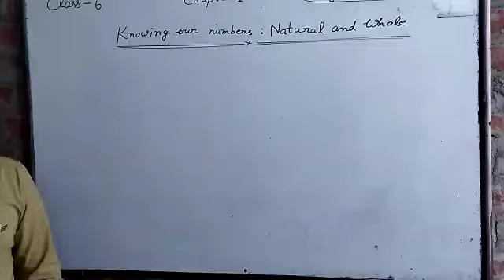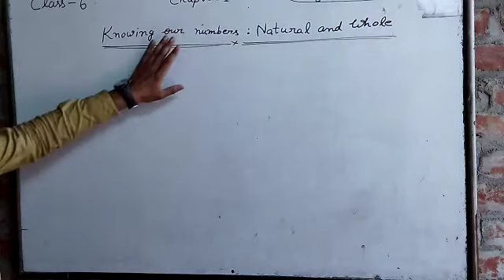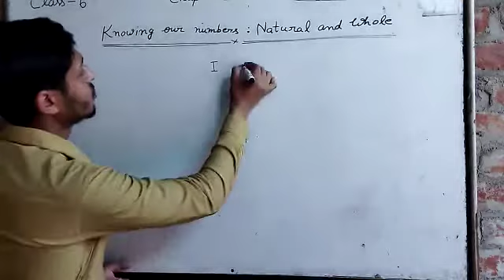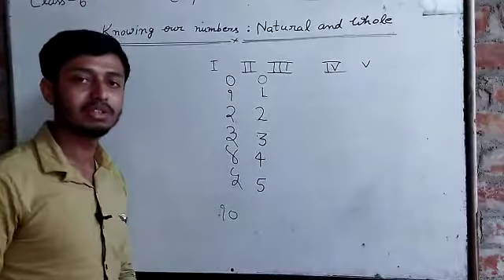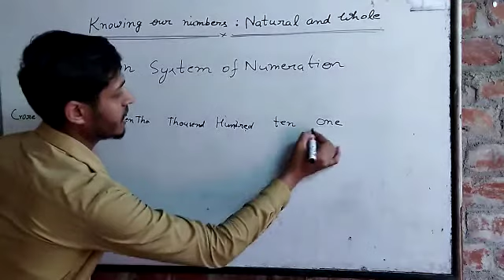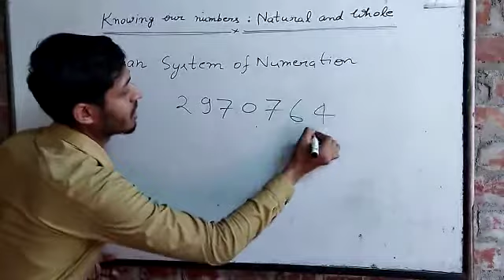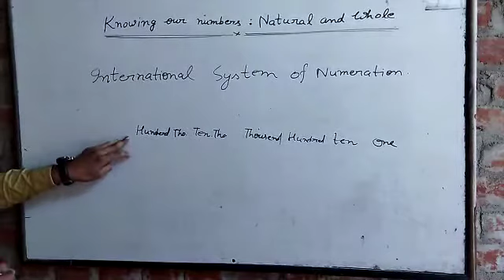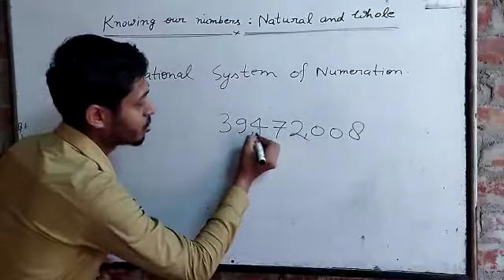Class 6 Chapter 1 Math part 1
Video from Crown Fashion